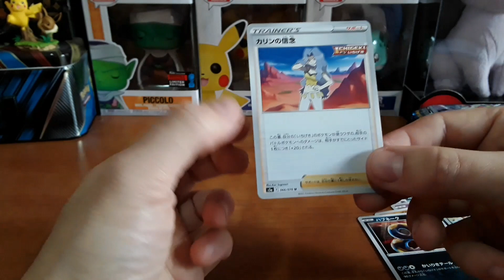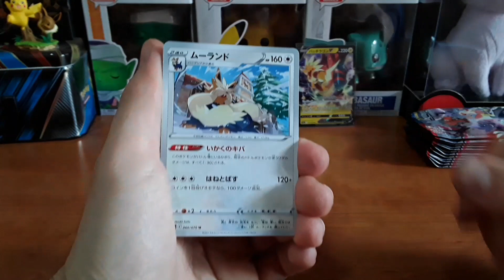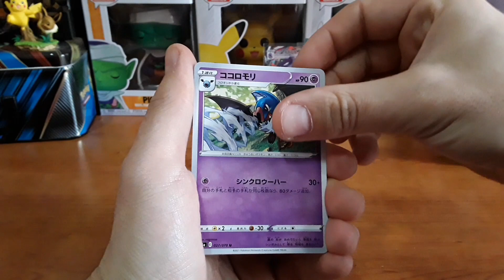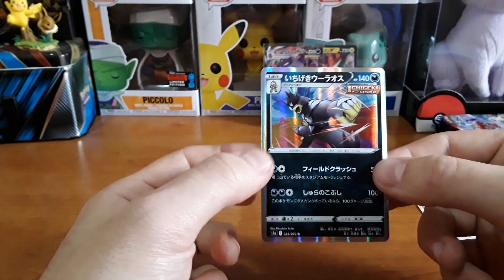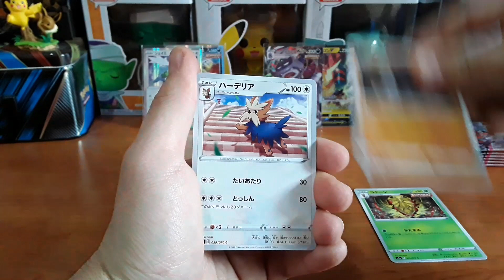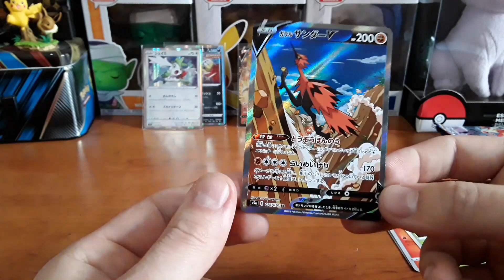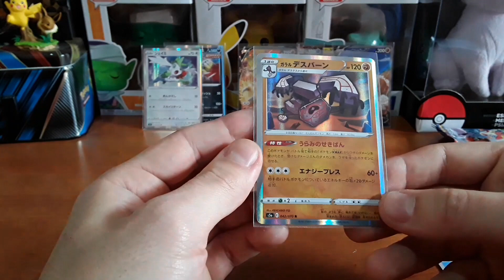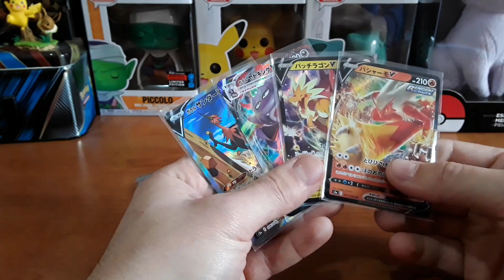HO PULLATO UN ALTERNATIVE ART PAZZESCA 😱😍 PACK OPENING MATCHLESS FIGHTERS | PARTE 2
ciao ragazzi oggi siamo tornati con la seconda parte del box giapponese matchless fighters..
guardate il video fino alla fine perché si torna sculare 🤩

per qualsiasi domanda o richiesta vi lascio il link della mia pagina instagram: